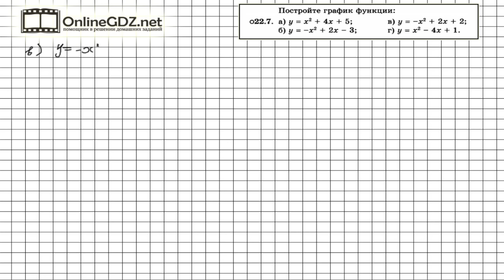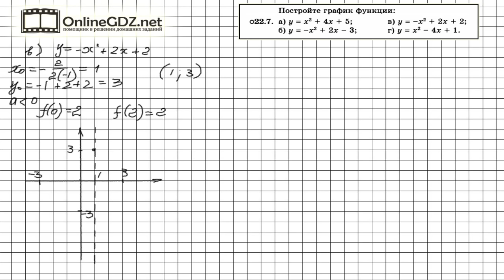Задание № 22.7 - Алгебра 8 класс (Мордкович)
В 22 параграфе учебника описан алгоритм  построения графика квадратичной функции. Поэтому в задании 22.7 нужно использовать его. В соответствие с этим алгоритмом необходимо по формуле определить координату х вершины параболы, затем вычислить по формуле параболы координату у, а затем начать построение. Обращайтесь к нашему видео-решению, если хотите выполнить домашнее задание на отлично.